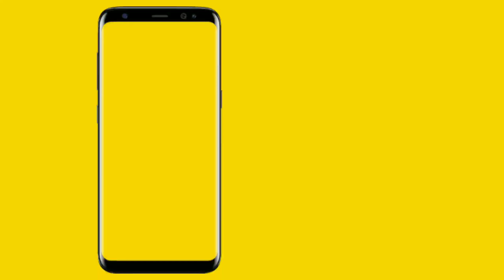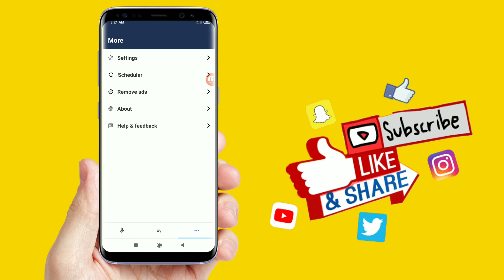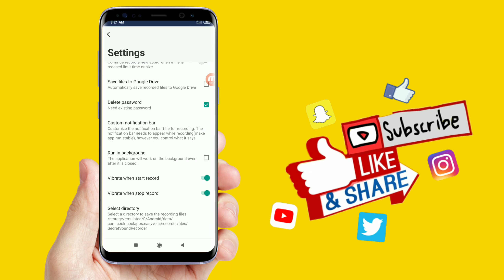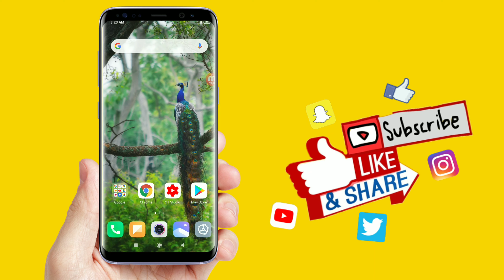ఈ యాప్ Mobile లో డౌన్లోడ్ చేసుకోండి చాలు||వాళ్లు ఏం చేసినా మొత్తం జాతకం బయట పెడుతుంది